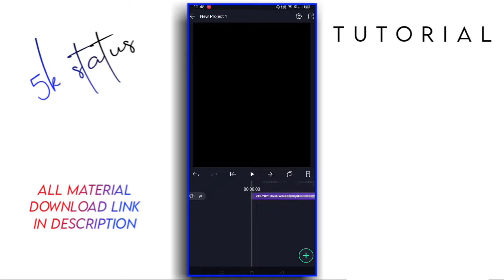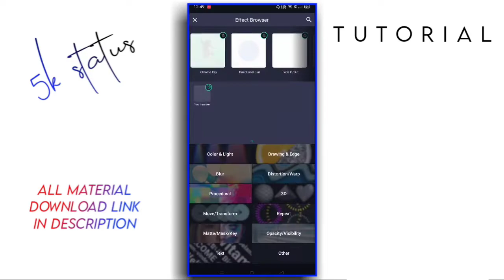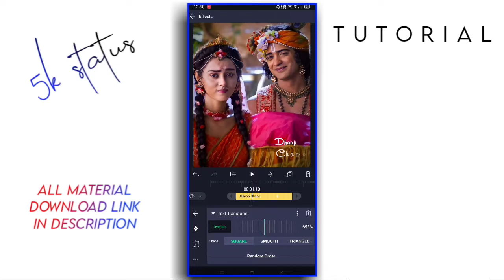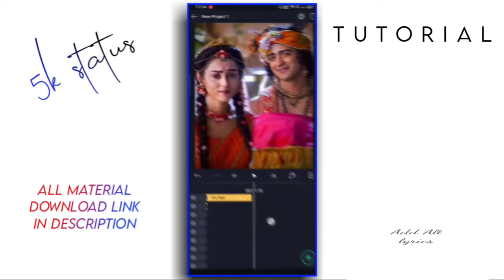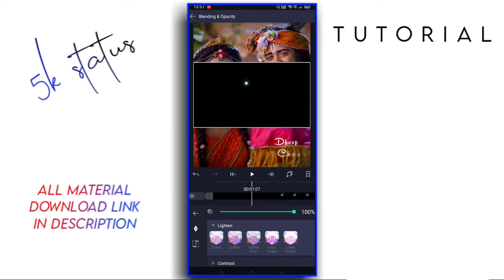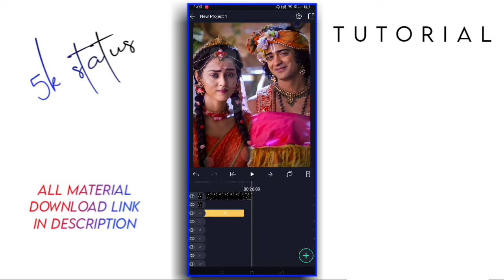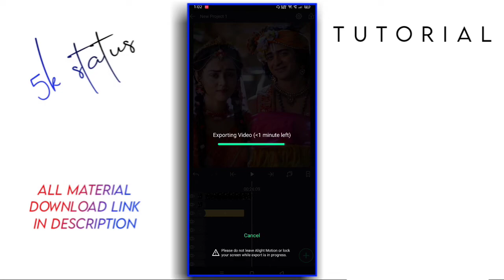How to make trending lyrics status video 2021 | Lyrics status kaise banaye | Alight motion editing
𝙍𝙚𝙦𝙪𝙚𝙨𝙩 𝙖 𝙎𝙤𝙣𝙜 » 𝘾𝙤𝙢𝙢𝙚𝙣𝙩 𝘿𝙤𝙬𝙣 ✓
𝙄'𝙡𝙡 𝙢𝙖𝙠𝙚 𝙖 𝙫𝙞𝙙𝙚𝙤 𝙟𝙪𝙨𝙩 𝙛𝙤𝙧 𝙮𝙤𝙪 💫

ᴛᴜʀɴ ᴏɴ ɴᴏᴛɪғɪᴄᴀᴛɪᴏɴs ғᴏʀ ᴀʟᴡᴀʏs ɢᴇᴛ ᴛʀᴇɴᴅɪɴɢ ᴡʜᴀᴛsᴀᴘᴘ/ɪɴsᴛᴀ sᴛᴀᴛᴜs..🌈

For updates & queries, follow me on..

ɪɴsᴛᴀɢʀᴀᴍ ʜᴀɴᴅʟᴇs ➣

ᴛᴇʟᴇɢʀᴀᴍ ᴄʜᴀɴɴᴇʟ ➢

ᴍᴀɪʟ ғᴏʀ ᴀɴʏ ᴘʀᴏᴍᴏᴛɪᴏɴs ᴏʀ ᴄᴏʟʟᴀʙᴏʀᴀᴛɪᴏɴ ʀᴇʟᴀᴛᴇᴅ ᴛʜɪɴɢs ➢

ᴘʟᴀʏʟɪsᴛs: ➢

If you have any problem with this video/audio plz contact with me.. 💌

Viral status Editing tutorial

Alight motion text animation status Editing

Viral text animation status Editing

Neon effect status Editing New

Alight motion lyrical status tutorial

How to make trending text animation status video | Instagram trending viral video editing tutorial

hindisong cute whatsapp status hindi cute love whatsapp status hindi dj remix whatsapp status hindi love dj remix whatsapp status attitude whatsapp status hindi attitude whatsapp status #30 second whatsapp status

samantha_lover_97
samanthalover97
samantha lover 97
love whatsapp status new
🎯 TARGET ( 30K )
ıғғ ʏou ʟıҡє mʏ sţѧţus ţһѧň pʟєѧsє ғoʟʟoɰ mє